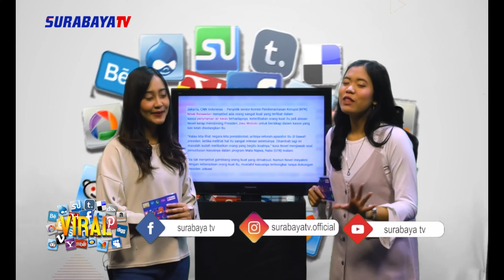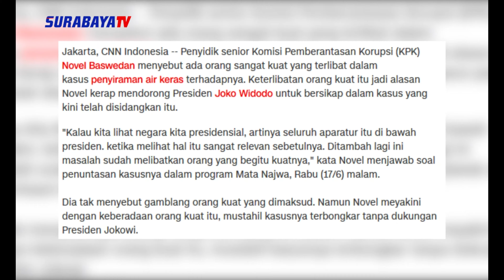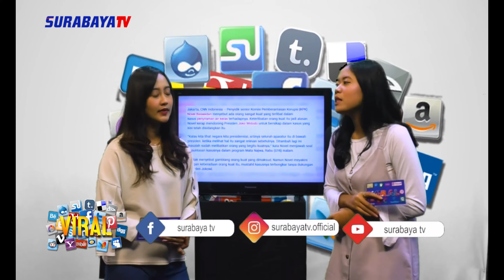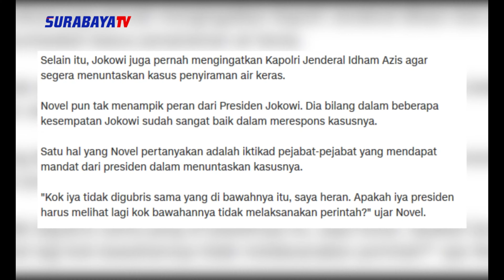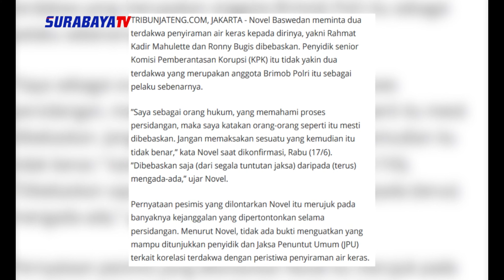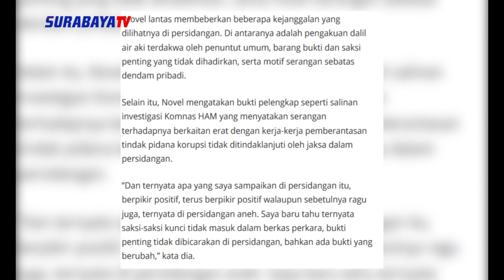41 1 TAK YAKIN MEREKA PELAKUNYA, NOVEL MINTA KEDUA TERDAKWA DIBEBASKAN